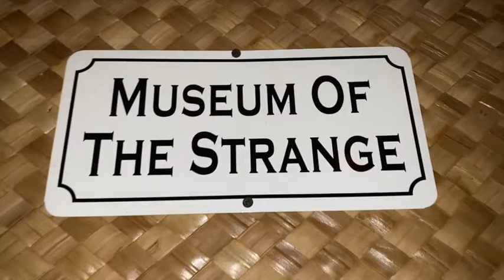Unknown Vegas Tiki Bars Part 3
Exploring Vegas Tiki Bars